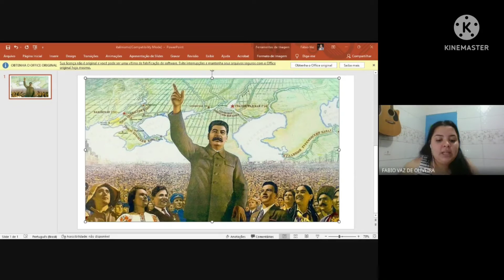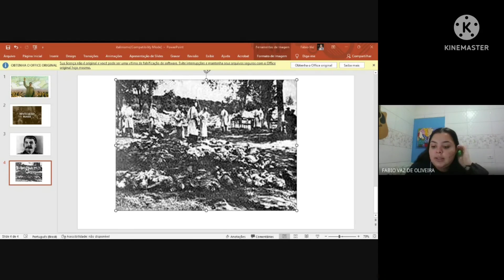STANILISMO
O QUE FOI O PERIODO DE ESTANILISMO , APRESENTADO POR QUEREN HAPUQUE VAZ